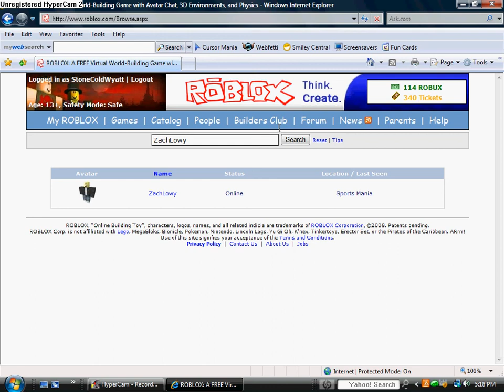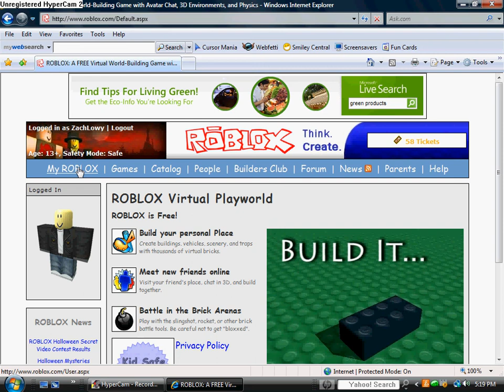ROBLOX Hacking my friend ZachLowy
He my friend in eal life